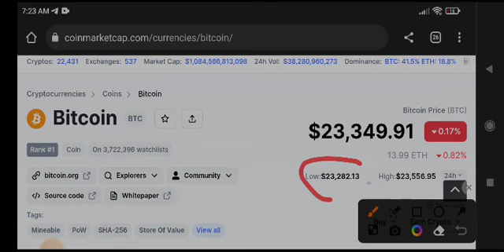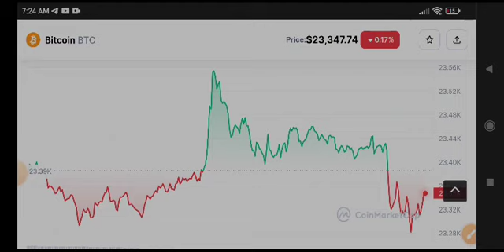Bitcoin News Today! BTC Price Prediction